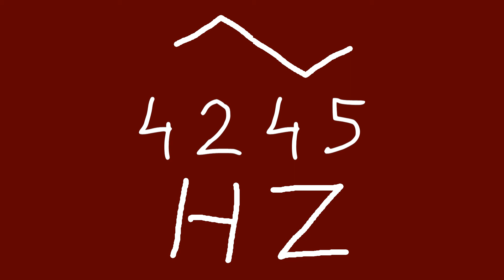4245 hz triangle